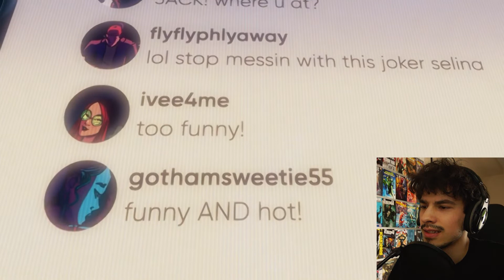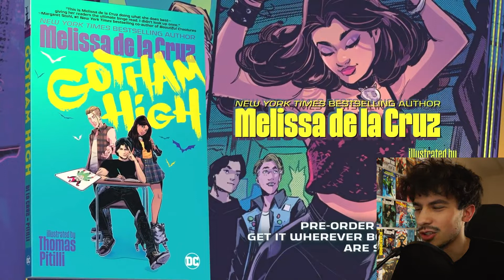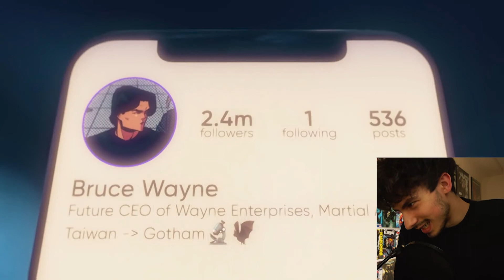Gotham High CRINGE | Reaction (Deutsch)